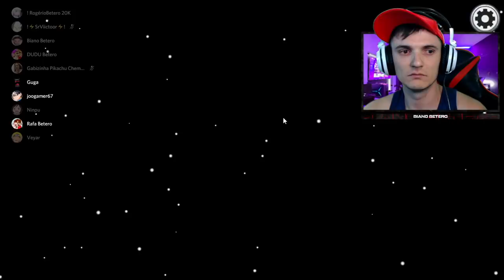MINHA ESPOSA ME XINGOU NO AMONG US😰